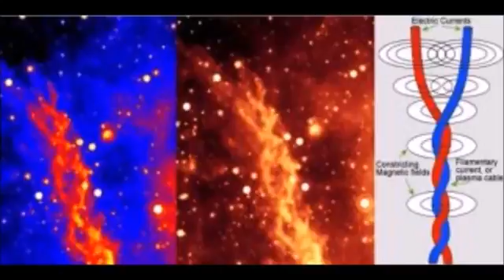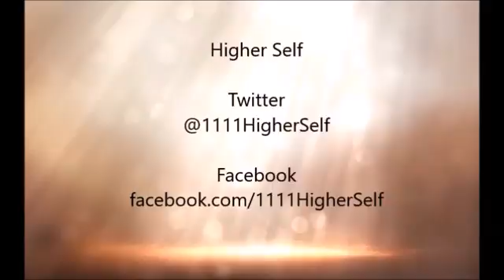The White Horse Prophecy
Here is one of my articles that has been put on video by the site Higher Self.  Here is the link to this YouTube Channel.

Please read our website to explore what I have to offer.  You can also read my Bio on our page to see my qualifications.